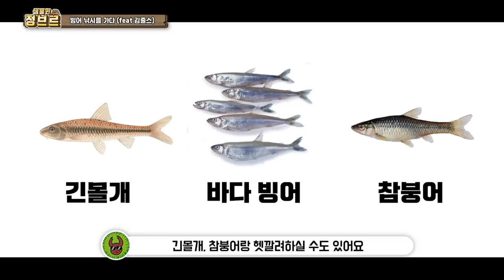이런적 처음입니다. 빙어 무더기로 잡는방법 알아냈는데...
1. 빙어잡는분들 주의를 탐색한다.
2. 많이 잡으신분에게 친근하게 말을건다.
3. 눈물을 살짝보이며 노하우를 물어본다.
4. 고수분들 옆에서 흘린 빙어를 낚아챈다
5. ★제일 중요함★ 감사를 표한다.